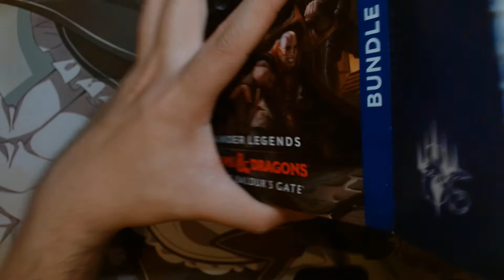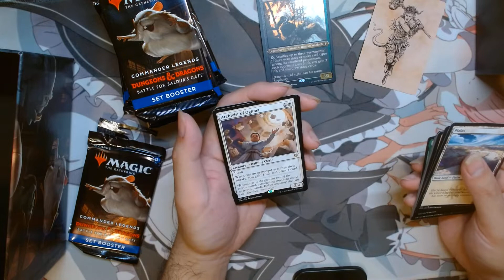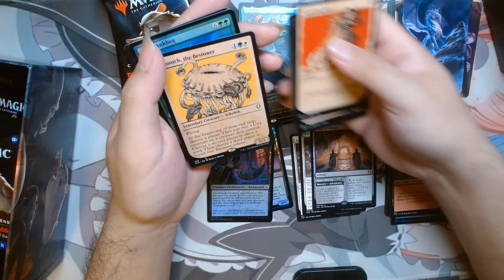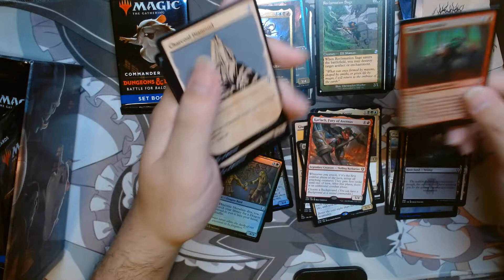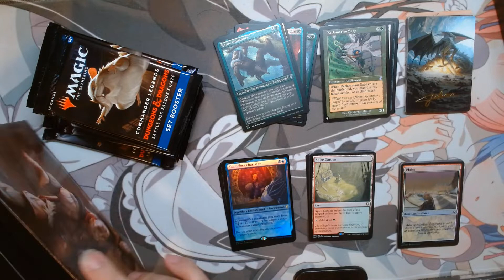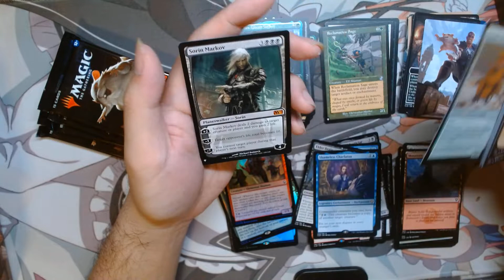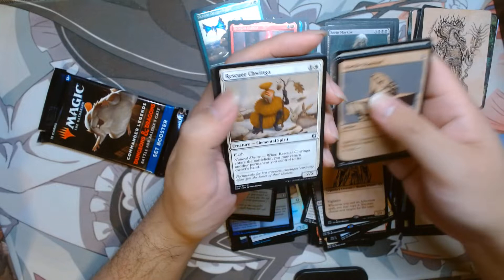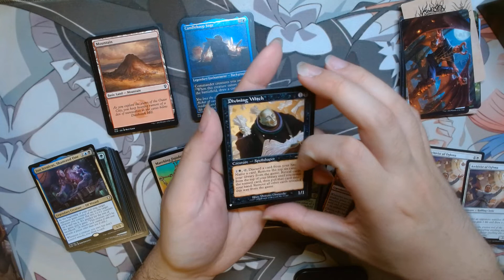opening 2 MTG Baldur Gate Bundle , warning volume alert.